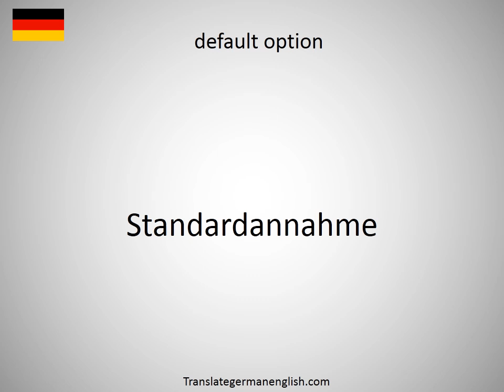How to say default of heirs in German? (Erbenlosigkeit)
How to say default of heirs in German? Learn the pronounciation default of heirs! How to Pronounce default of heirs. Expand your vocabulary, learn German words. Practice German online. Use this free pronunciation guide to practice words at a time. Learn German for free. Thank you for viewing, please like or subscribe! hoe om te sê, si të thuash, እንዴት እንደሚናገር, wie sagt man, comment dire, come dire, como dizer, как сказать, nasıl denir, cómo decir, 怎么说, πώς να το πω, hoe zeg je.